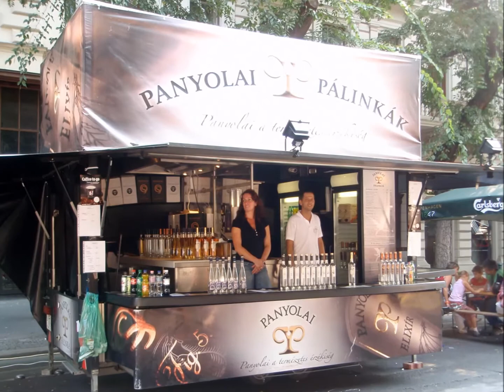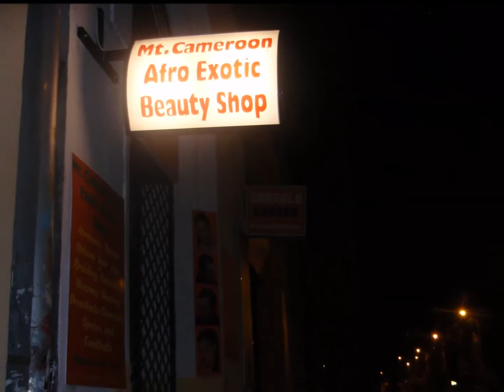Wycieczka do Budapesztu